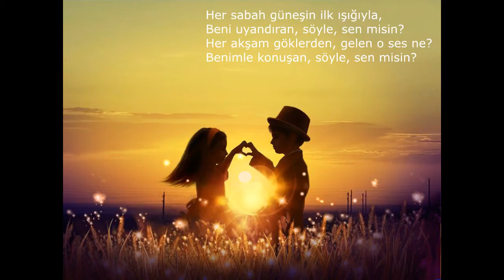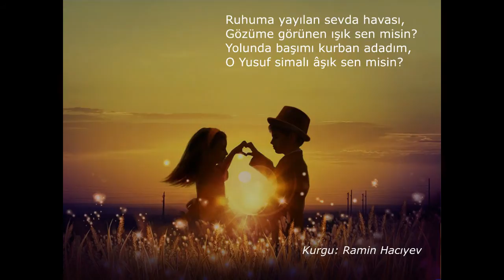"Sen Misin?" Söz: Ganire Paşayeva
Aşk BaşkA kitabından...
Sen Misin?
Söz: Ganire Paşayeva